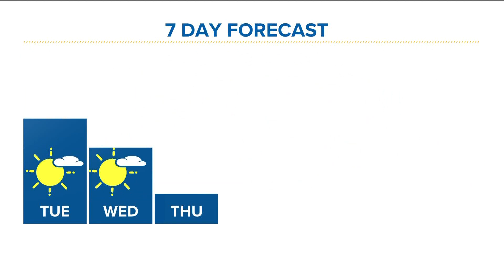Denver Gazette Forecast: Tuesday, November 1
Mostly sunny and mild, high 71; partly cloudy overnight, low 43.

9NEWS (KUSA) is located in Denver, Colorado.